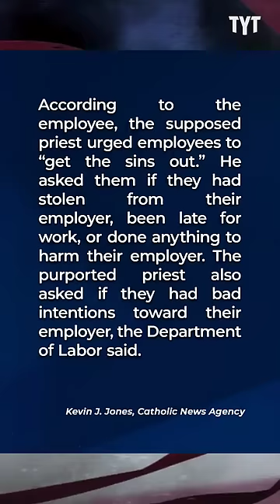Restaurant Goes Way Too Far To Find Out If Employees Are Loyal